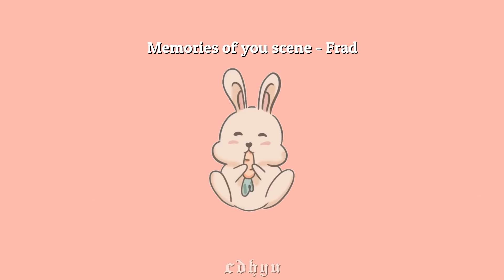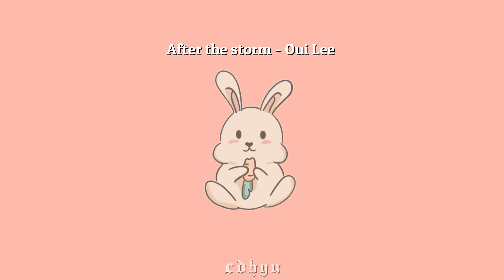Mix para tu ansiedad y relajarte 🌱✨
.　　　　　　　　　　　　　.　　　ﾟ　 　　　.　　　　　　　　 🌑　　　　　 　　　　　.　　　　　　　　　　　.
　˚　　　　　　　　　　　　　　　　　　　　　ﾟ　　　　　.　　　　　　　　　　　　　　　. 　　 　 🌎 ‍ ‍ ‍ ‍ ‍ ‍ ‍ ‍ ‍ ‍ ,　 　　　　　　　　　　　　　　* .　　　　　 　　　　　　　　　　　　　　.　　　　　　　　　　 ✦ 　　　　 　 　　　˚　　　　　　　　　　　　　　*　　　　　　 　　　　　　　　　　　　　　　.
.　　　　　　　　　　　　　.　　　ﾟ　 　　　.　　　　　　　　　　　　　.

 ❀ஐ〰 ¡Hola! ¿cómo están?, espero que todo marche bien para ustedes. Desde hace tiempo quería hacerles una playlits con música que me ayuda a relajarme y sentirme mejor. Les amo y espero que les guste. ¡Si quieren una segunda parte hagánmelo saber!.  ❀ஐ〰

0:00 - Firtst Date
2:53 - Memories of you scene
5:16 - Reminisce
6:57 -  Seasons
10:06 -  softy
12:44 -  after the storm
15:48 -  nada
17:50 -  Oyster Sauce
19:25 -  Staying Outside w/ Emperose
21:50 -  Take Care

゜✭・.・✫𝕭𝖆𝖓𝖓𝖊𝖗;𝔈𝔩 𝔟𝔞𝔫𝔫𝔢𝔯 𝔡𝔢 𝔪𝔦 𝔠𝔞𝔫𝔞𝔩 𝔣𝔲𝔢 𝔥𝔢𝔠𝔥𝔬 𝔭𝔬𝔯 𝔲𝔫 𝔫𝔦ñ𝔬 𝔭𝔯𝔢𝔠𝔦𝔬𝔰𝔬 𝔮𝔲𝔢 𝔱𝔞𝔪𝔟𝔦é𝔫 𝔥𝔞𝔠𝔢 𝔠𝔬𝔫𝔱𝔢𝔫𝔦𝔡𝔬 𝔢𝔫 𝔶𝔬𝔲𝔱𝔲𝔟𝔢, 𝔱𝔢 𝔡𝔢𝔧𝔬 𝔰𝔲𝔰 𝔯𝔢𝔡𝔢𝔰 𝔭𝔬𝔯 𝔰𝔦 𝔢𝔰𝔱á𝔰 𝔦𝔫𝔱𝔢𝔯𝔢𝔰𝔞𝔡𝔬 𝔢𝔫 𝔠𝔬𝔫𝔱𝔞𝔠𝔱𝔞𝔯𝔩𝔬:
𝑪𝑶𝑵  𝑨𝑴𝑶𝑹; 𝓶𝓮𝓱 .